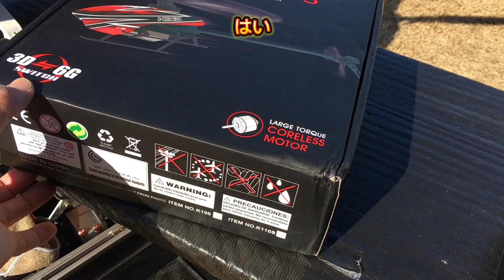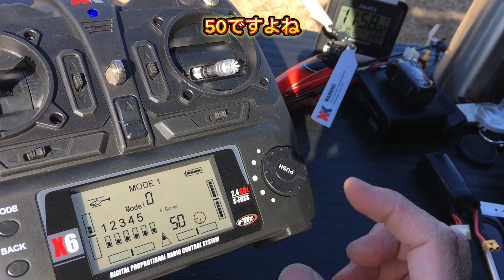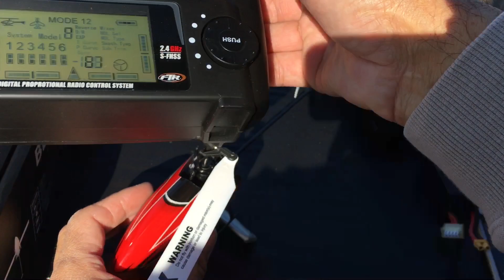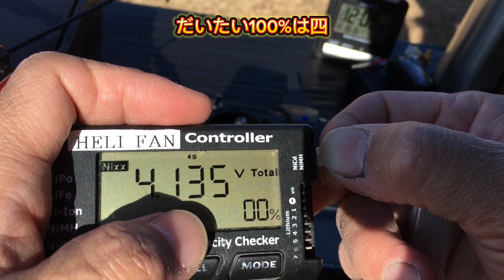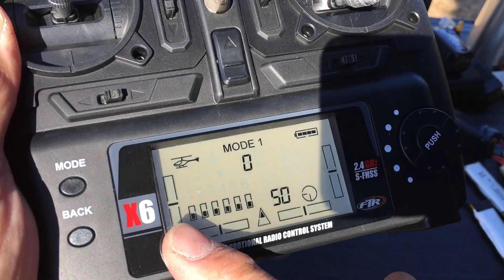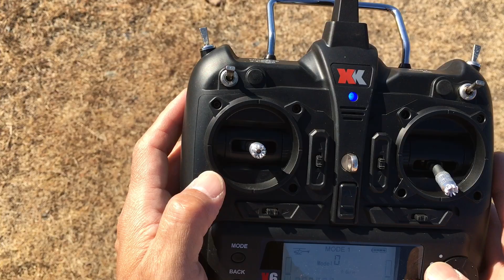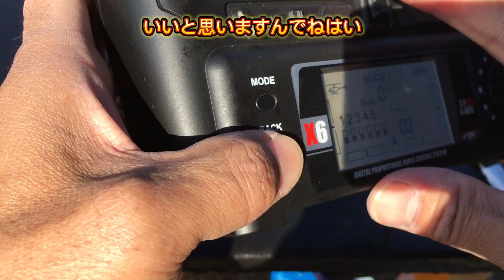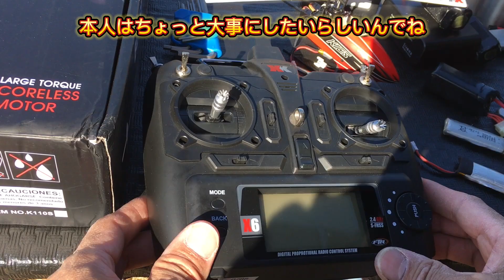ラジコンヘリ K110S 箱出し調整 スティックキャリブレーション ロータートラッキング合わせ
いぶき君の新型ヘリコプターK110Sの調整
基本的な調整から初心者向けの調整まで。
今回モード2からモード1に設定を変更した際にニュートラルがずれてましたのでスティックキャリブレーションを行いました。
あとメインローターが2mmほどズレてましたので左右のローターを交換したところトラッキングが合いました。
後はいぶきくんが対面ホバリング30秒達成するまでお預けですね

Adjustment of Ibuki's new helicopter K110S
From basic adjustments to adjustments for beginners.
This time when I changed the setting from mode 2 to mode 1, the neutral was off, so I did a stick calibration.
After that, the main rotor was separated by about 2 mm, so I swapped the left and right rotors and luckily the tracking matched.
I'll leave it to you until Ibuki-kun achieves 30 seconds of face-to-face hovering.